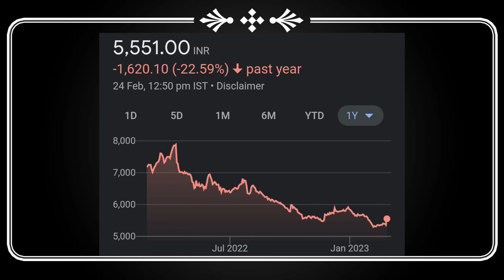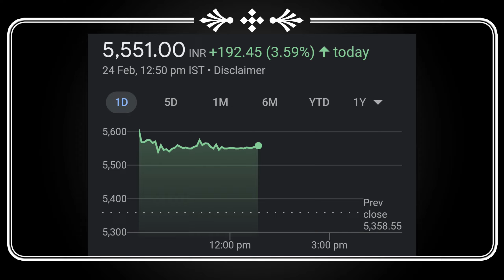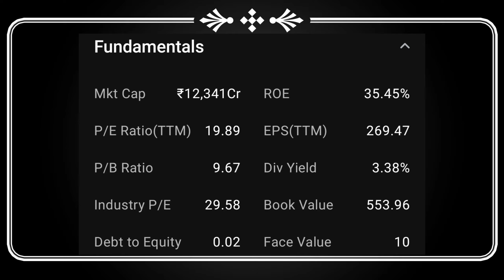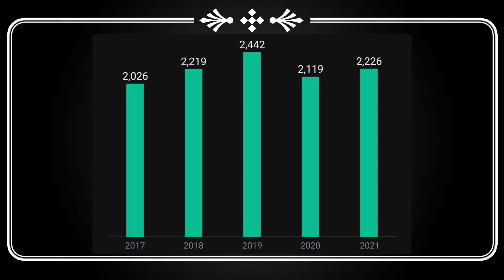Today ₹377 Dividend Announced With Ex Date | Dividend Stocks 2023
yes bank stock in future,yes bank news today,